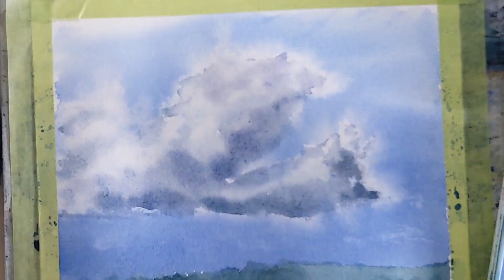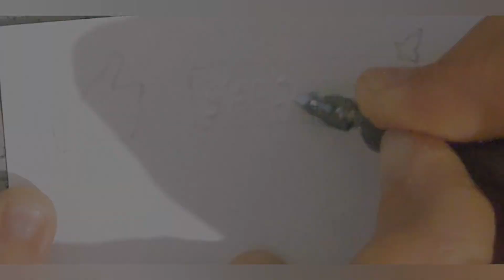Technique de nuage à l'aquarelle - Les tutos de Thibault #5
Peindre un nuage volumineux : effets avec mouchoirs humides et spray.
Un très bon exercice pour s'entraîner à maîtriser l'eau, notamment la question des dosages.

Rejoignez-moi sur Instagram !
Vous pouvez bien sûr - et je vous y encourage - partager vos œuvres issues de mes vidéos, en n'oubliant pas de me mentionner pour que je les vois !

00:00 Croquis
00:53 Créer un bleu ciel
03:29 Technique avec mouchoir mouillé
05:19 Réalisation du nuage : première étape
07:39 Réalisation du nuage : créer du volume grâce aux ombres
12:15 Finitions à l'encre blanche
14:38 Exemples d'autres réalisations
15:28 Résultat final et bilan
16:25 Outro

Musique
Schubert, Piano Trio No. 2, Op. 100, D. 929
Enregistrement libre de droit (CC PD) téléchargé sur Musopen.